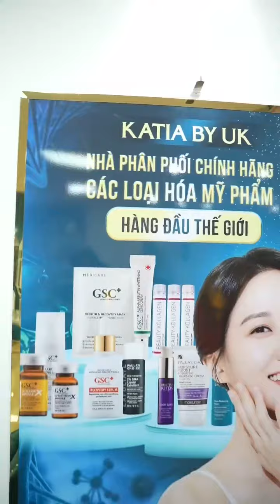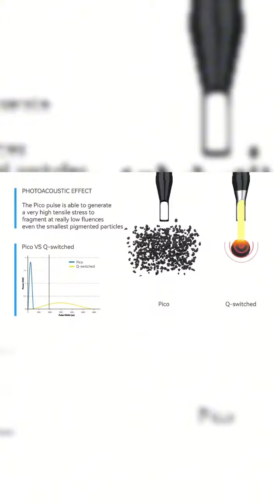Chuyển giao máy Laser Picoseconds xoá xăm trị nám cho TMV KATIA